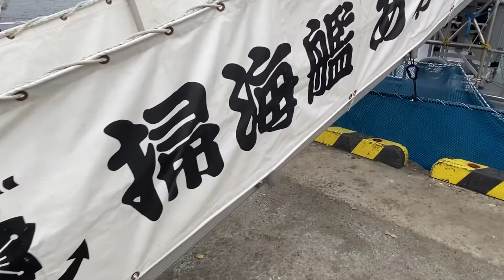掃海艦 あわじ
あたみ防衛防災フェスタにて

　登録🔘お願いします🤲